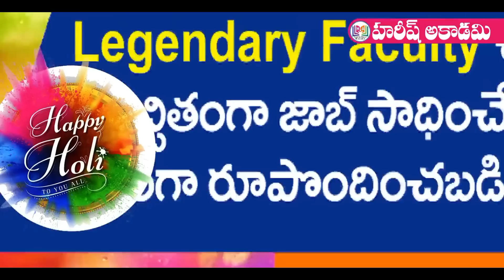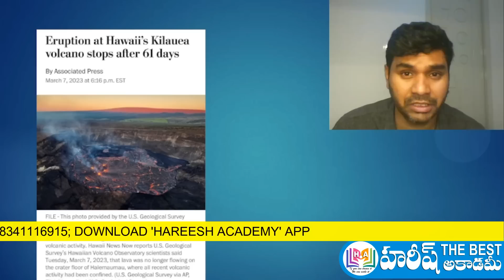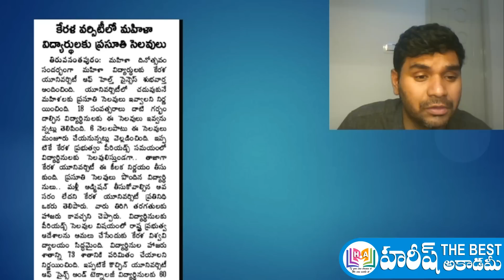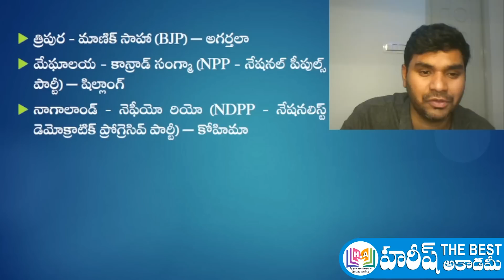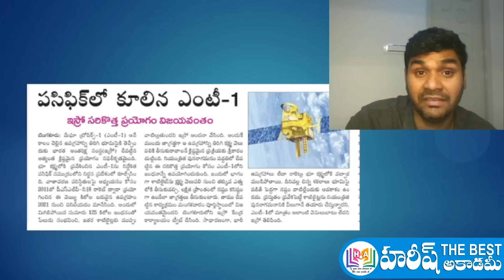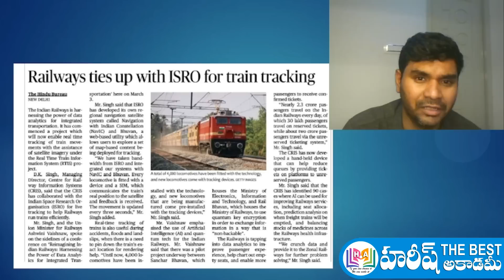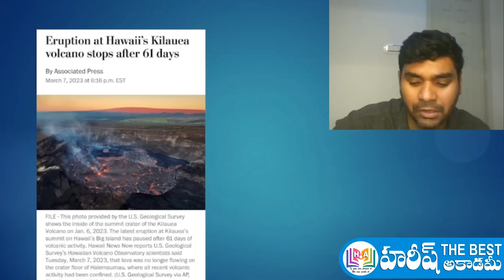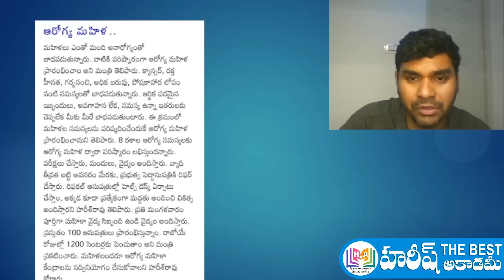Daily Current Affairs in Telugu | 9 March 2023 | Hareesh Academy | APPSC | TSPSC | TSLPRB | Group4